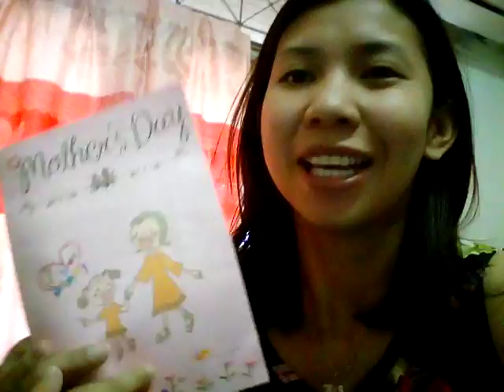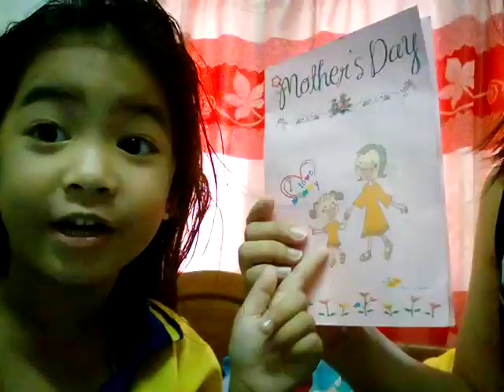การ์ดวันแม่ปี 2559 l น้องแฟนซี โรยทรายสีสวย